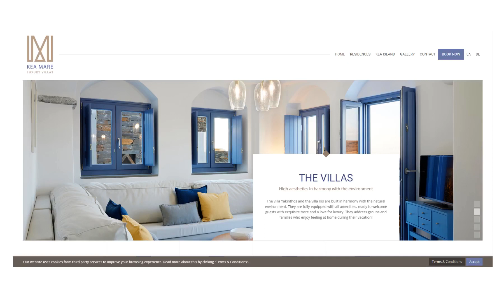🟠We are proud of our Partners🟠 - Kea Mare - Tzia.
🟠We are proud of our Partners🟠

ℹ️ Our newly build residences are located in the picturesque and cosmopolitan village 📍Vourkari on Tzia. Despite being close to the action and bustle on the island, the location of our villas is quiet and serene, with a breathtaking outlook onto the Aegean💎. The distance from the port is only 1500 metres, and Athens is just an hour away. Eleftherios Venizelos Airport (Athens) is merely 30 minutes from port Lavrio.

🔴Kea Mare is comprised of 2 deluxe villas with a capacity of 6-8 people each, as well as 3 apartments and 2 guest-houses that can accommodate 2-9 people.

We know you like it! Book Now with Loyalty Club Rates and after arrange your transfer with us!